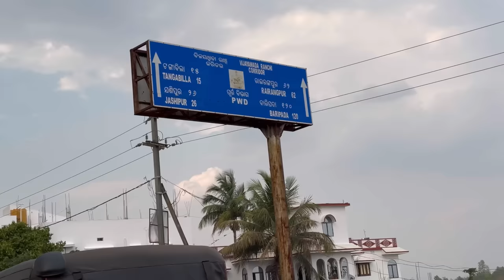CHALANTU DEKHIBA MO SASURA GHARA TOUR 😍😱|RAABHI |ODIA COUPLE |ODIA VLOGS